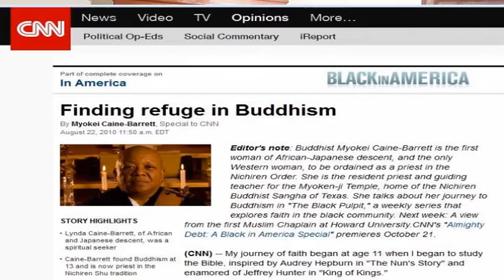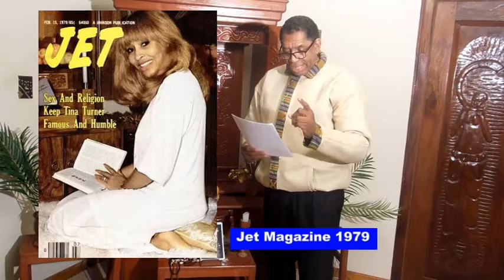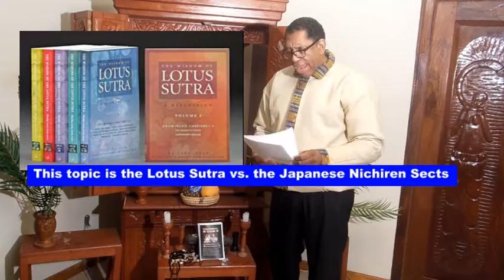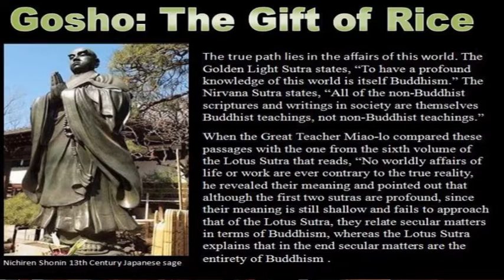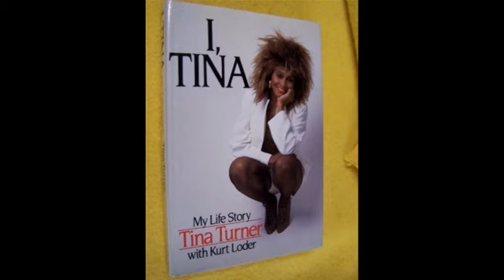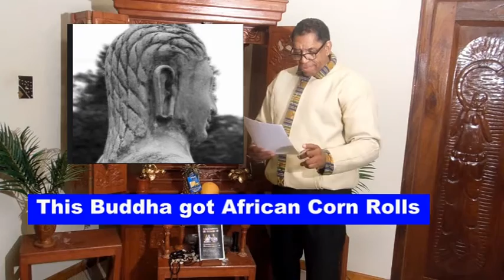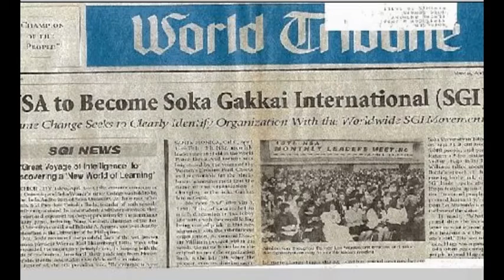Tina Turner vs Black female Nichiren Shu Buddhist Priest Myokei Shonin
Tina Turner vs. Black Female Nichiren Shu Priest Myokei Lecture is  a Black Buddhist lecture by Anthony "Amp" Elmore.  Anthony "Amp" Elmore is President and Founder of the Proud Black Buddhist World Association an organization that fights racism in Buddhism and the Japanese Assault on Black culture and history.

In this lecture Elmore a Buddhist teacher draws a distinction between the "Teaching of the Lotus Sutra and the Teaching of Buddhism.  While Buddhism has been around for 1000's of years 13th Century Japanese Sage Nichiren Shonin challenged the Japanese Buddhist sects declaring that only the "Lotus Sutra" was the correct Buddhism practice of today.

Elmore notes that the tradition of cutting one's hair is a Buddhist tradition or practice that is not the teachings of the Lotus Sutra.  Elmore notes in this lecture that Myokei Shonin cut her hair as a Buddhist practice that has nothing to do with the "Lotus Sutra."

Elmore shows how the cutting of the hair is a traditional Japanese  Buddhist Practice.  Elmore notes that Tina Turner's Buddhist practice is more in line with the Lotus Sutra than the Buddhist tradition.

Elmore shows in this lecture how Tina Turner incorporated the Buddhist practice into her life as opposed to Tina making her life a part of the traditional Buddhist practice.

Elmore shows concrete evidence how Tina Turner never negotiated or co-opted the "Tina Turner Brand with Japanese Culture.  Elmore notes that such a practice is the Lotus Sutra where one  makes Buddhism a part of their lives as opposed to making their lives a part of Buddhism.

Elmore charge the Japanese Buddhists sects Nichiren Shu, Nichiren Shoshu, SGI and others with "Japanese cultural Imperialism."  Elmore notes that the Japanese sects disregard and disrespect Black Culture and History via their extricating all Black History and culture from their Buddhist teachings

While Myokei Shonin appeared on the CNN News Segment "Black in America" Elmore notes that Myokei Shonin represent the ultimate Japanese Culture and History when she cut her hair as part of the Nichiren Shu  Buddhist practice.  Elmore notes that such action along runs counter to the culture and traditions of Black America.

Elmore notes that the Lotus Sutra and true Buddhism is the "Center Way" and is the "Syncretism of Black Culture and Buddhism as to how Tina Turner has infused her traditional Baptist roots with her contemporary Buddhist practice.  Myokei Shonin practice the traditional Japanese cultural practices.